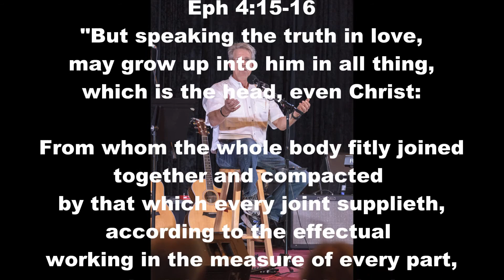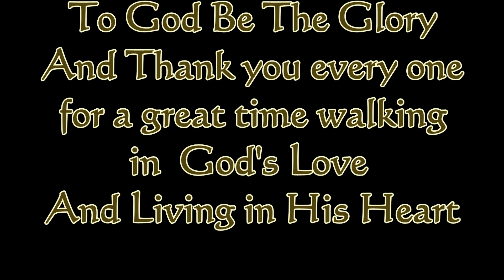TMF2015 TheHitchbrosBand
The Hitchbros BAND at The Texas Music Festival 2015
Plus Photos by Michael Lindsey
 and videos by Michael Scherling